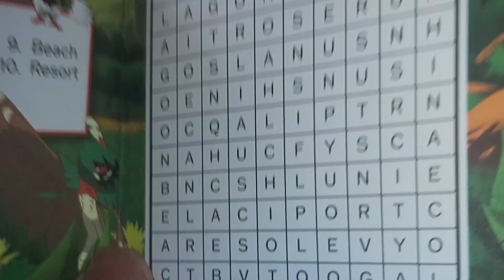11 December 2023